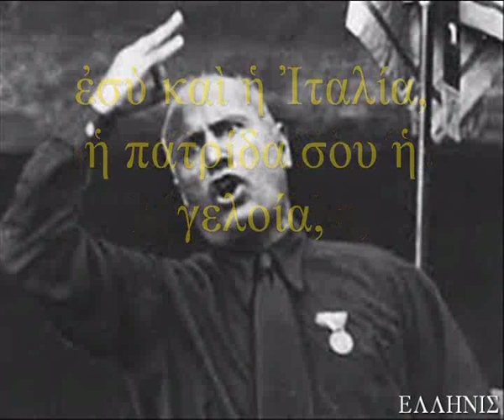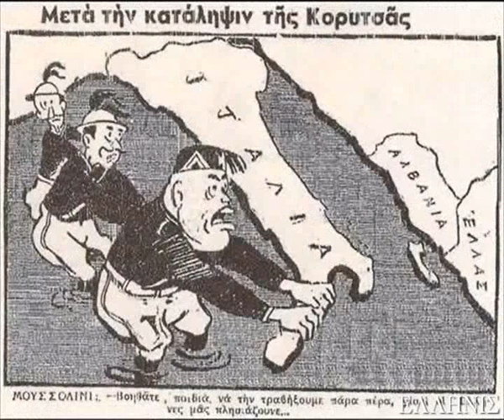ΚΟΡΟΪΔΟ ΜΟΥΣΟΛΙΝΙ (με γελοιογραφίες εποχής και στίχους)